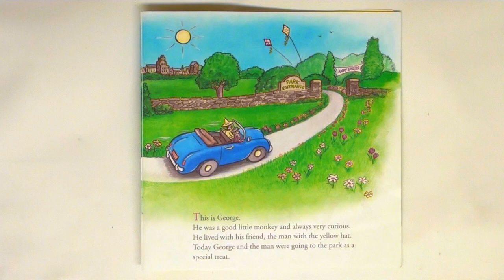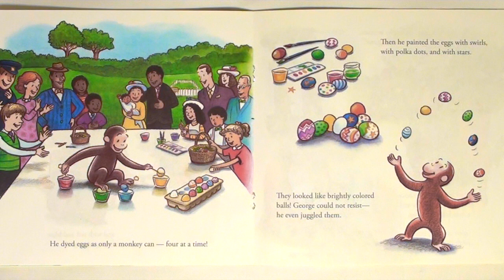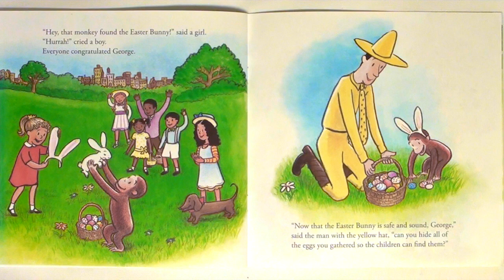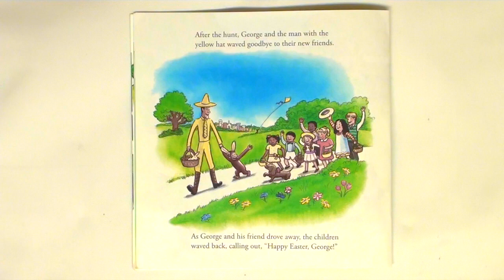CURIOUS GEORGE "HAPPY EASTER, CURIOUS GEORGE" - Read Aloud | Storybook for kids, children & adults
* Curious George : Happy Easter, Curious George *
It's Easter and George is having so much fun at the park coloring Easter eggs and collecting them. What kind of mischief will this little monkey get into?

By: R. P. Anderson
Illustrated by: Mary O'Keefe Young